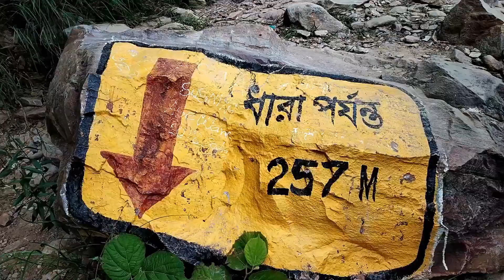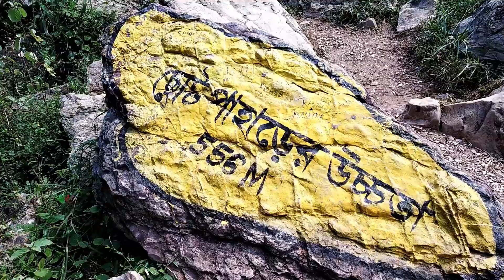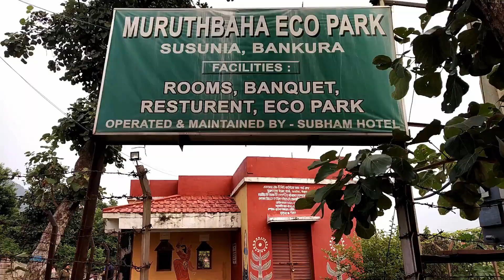শুশুনিয়া Vlog | A Short Trip to Susunia | Water Fall | Park | Cottage | Bengali Vlog